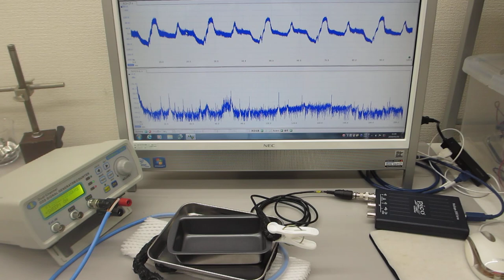表面弾性波を利用した、超音波制御実験（超音波システム研究所）